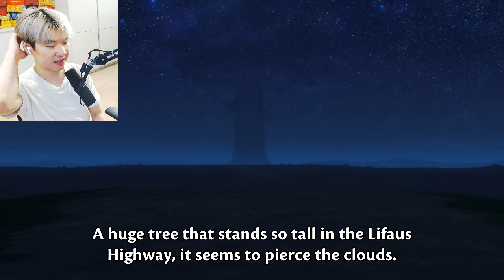Priscilla hates Pig's GREED - Re:ZERO Episode 16 ANALysis